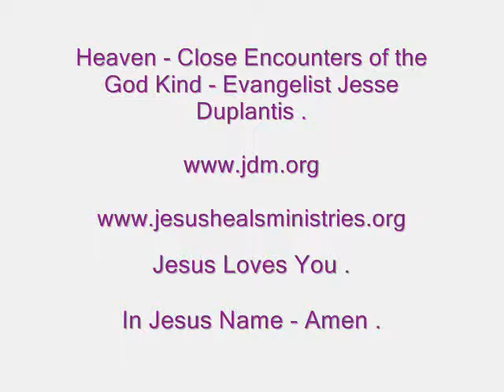Heaven - Part 2 - I Saw God's Throne - Heaven - Close Encounters of the God Kind - Jesse Duplantis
In this - Word for the Day - Video - I read the rest of the Chapter - I Saw God's Throne - ( Jehovah - Jesus - Holy Spirit ) - from the book - Heaven - Close Encounters of the God Kind - Written by - Evangelist Jesse Duplantis - Jesus Preaches of His Coming to Planet Earth - To take Us All back to Heaven - We Thank You Lord Jesus - In Jesus Name - Amen .